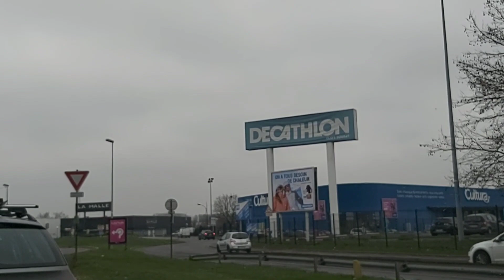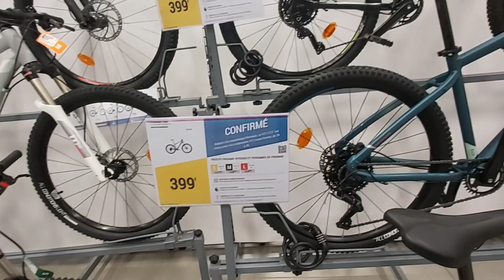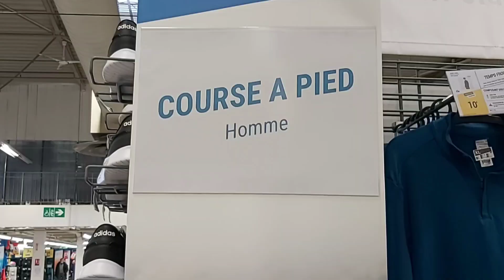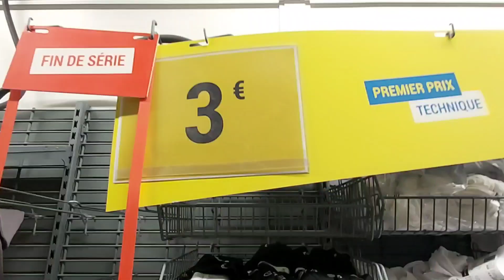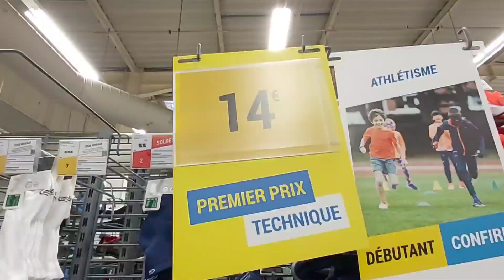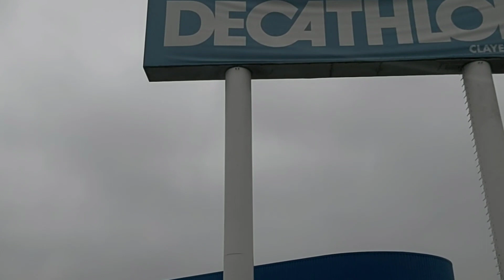mon 1er vlogs traduit en français 🙈😉 اجيو تشوفو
décathlon paris
décathlon montreuil
décathlon créteil
décathlon claye souilly
décathlon aeroville
décathlon athlétisme
décathlon à nice
décathlon / btwin u velo 920 900 u
décathlon b'twin 7
décathlon équitation
décathlon échange
décathlon occasion
décathlon ouvert confinement
décathlon ouvert dimanche
décathlon ouverture
décathlon o'parinor
décathlon pontault-combault